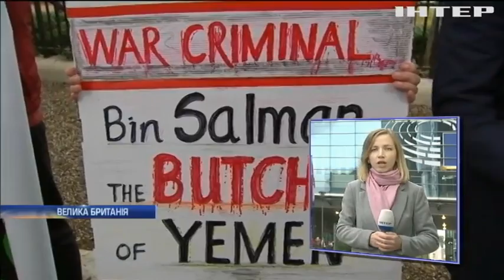Європарламент закликав накласти ембарго на продаж зброї Саудівській Аравії